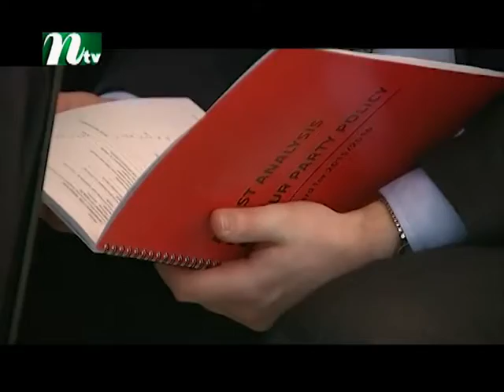GE2015: Labour party begins the general election campaigning: BULBUL HASAN reports